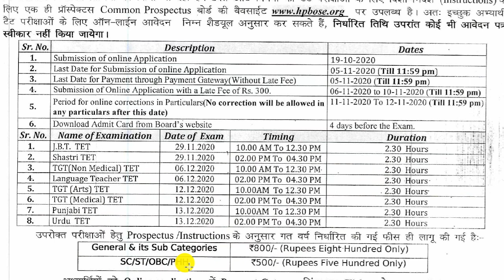अध्यापक पात्रता परीक्षा-HPTET,JBT,TGT Notification Out।8 विषयों की परीक्षा।